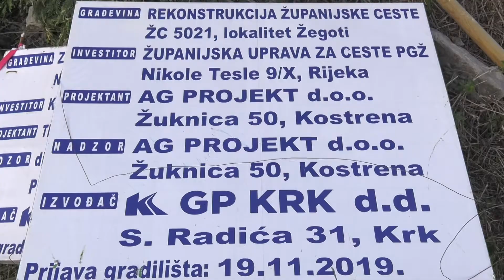Cesta Žegoti Kastav